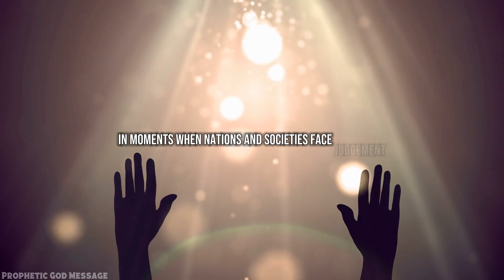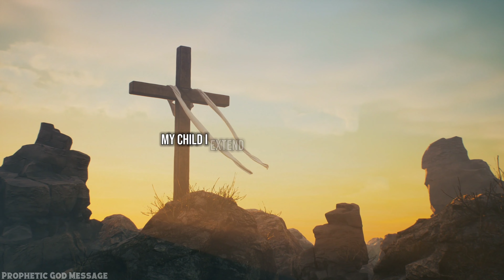GOD SAYS: MY CHILD "DEVIL'S PLAN WILL SUCCEED" | God Message | God Message Today | God's Message Now